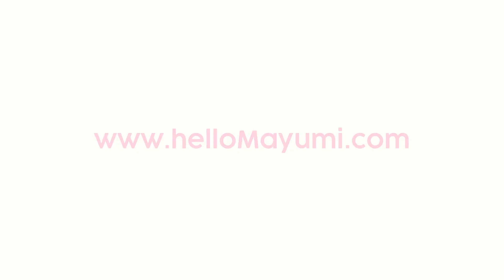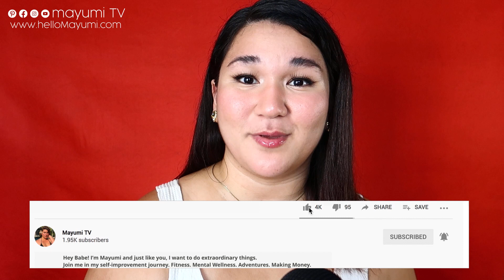Youtube as Side Hustle 🤑 Different Ways of Earning Money as Youtuber *Youtube Monetization Secrets*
Ever considered Youtube as a side hustle? Find out the different ways to earn money as a YouTuber in this video plus youtube monetization tips and secrets!

Learn the secrets to becoming a youtube millionaire, the secrets successful YouTubers do not share with you! Best and easy ways to earn money from Youtube. How to make money on youtube with a small channel and How to make money on youtube without making videos.